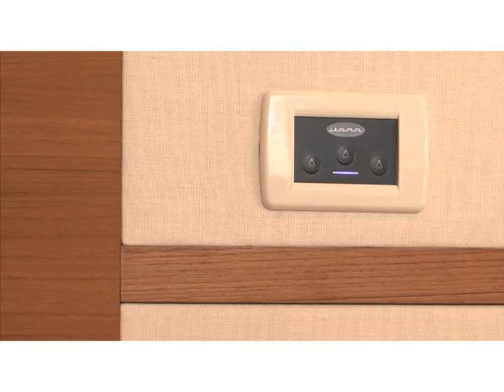Itama 75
Itama 75 - яхта 75 фута (22,86 м) производства итальянской верфи Itama, входящей в крупнейшую итальянскую группу верфей Ferretti Group. Официальный дистрибьютор Premium Yachts Россия Москва. Более подробная информация на сайте